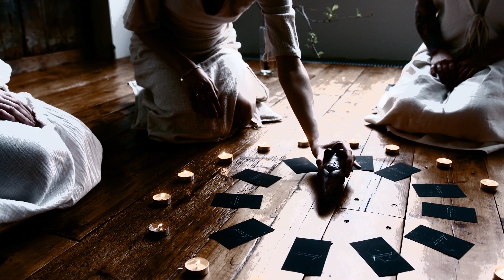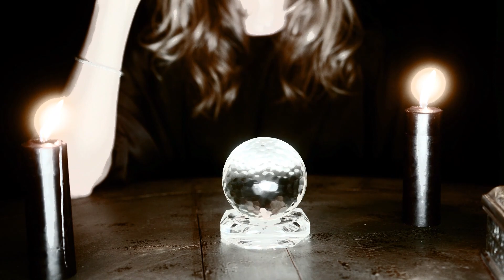Voodoo Hoodoo (On you babe)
My blues. I dedicate this to tradition with a touch of my own.

The first thing to note is that the singing and playing of this song were done in one take. This is a kind of studio live. I got together with my bassist, mixer friend and we started playing. We had a kind of summer camp. Voodoo Hoodoo has been in the works for several years, but its final version took a long time to take shape. Gear Tascam US-366, Adam Audio T7V, SUB8, X AIR XR18, Amphion Argon 2 etc. Studio One Pro mixing and mastering.